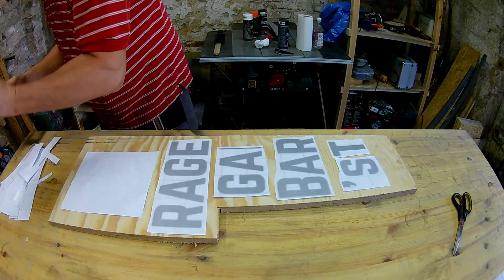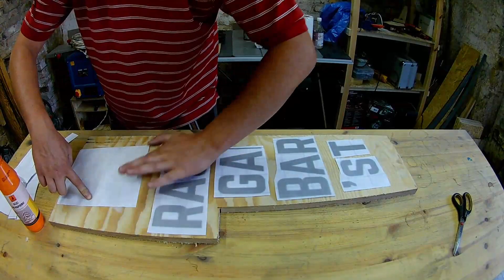Custom tailgate for my pickup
Hey
In this video I build tailgate for my pickup.